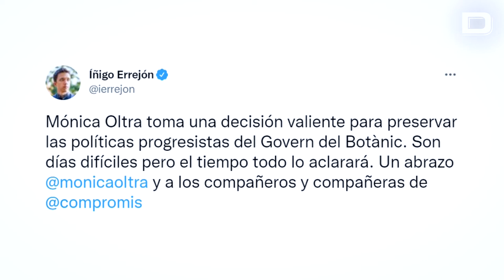Errejón y Mónica García tildan de valiente la dimisión de Mónica Oltra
El líder de Más País, Íñigo Errejón, y la portavoz de Más Madrid, Mónica García, han calificado de «valiente» la decisión de Mónica Oltra de dimitir como miembro del Gobierno valenciano y de Les Corts, tras su imputación por la gestión de los abusos a una menor tutelada por parte de su exmarido.
En un mensaje en Twitter, Errejón ha asegurado que Mónica Oltra «toma una decisión valiente para preservar las políticas progresistas del Botànic».
Ha afirmado que «son días difíciles, pero el tiempo todo lo aclarará» y ha mandado un abrazo tanto a Oltra como a «los compañeros y compañeras de Compromís».
Por su parte, Mónica García ha asegurado en la misma red social que «la valentía define la trayectoria de Mónica Oltra» y ha dicho que «hoy vuelve a demostrarlo defendiendo unas políticas públicas y una acción de gobierno referentes para todos los progresistas».
Al igual que Errejón, la portavoz de Más Madrid ha mandado «un abrazo grande Mónica Oltra y a las compañeras y compañeros de Compromís».

Vídeo: EFE